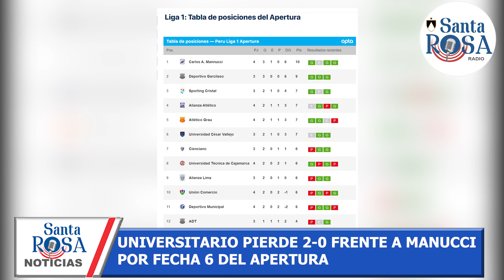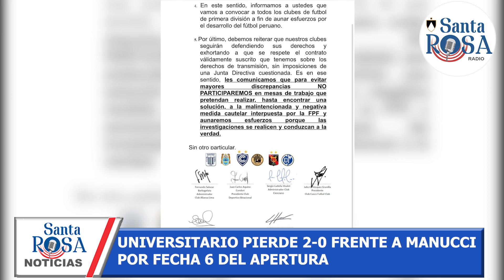Universitario pierde 2-0 frente a Manucci por fecha 6 del apertura